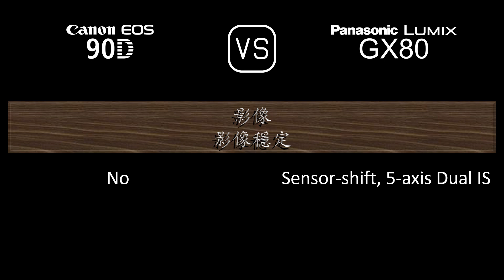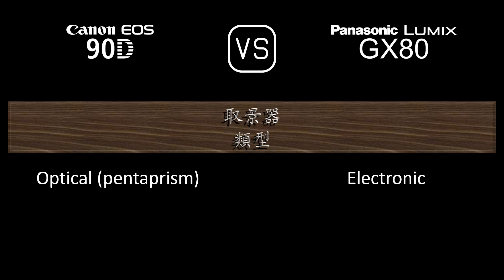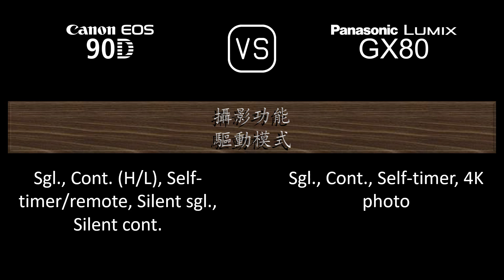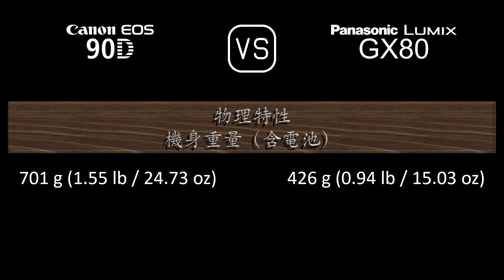Canon EOS 90D 與 Panasonic Lumix GX80 的規格比較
本片是 Canon EOS 90D 與 Panasonic Lumix GX80 的功能概述和規格比較 (comparison of specifications)，希望對您有所啟發。感謝您的支持。

00:24 推出
00:32 機身
00:41 影像感測器
01:05 影像
01:21 光學與對焦
01:50 屏幕
02:10 取景器
02:26 攝影功能
03:27 錄像功能
03:43 儲存
03:47 連接性
04:16 物理特性
04:36 雜項